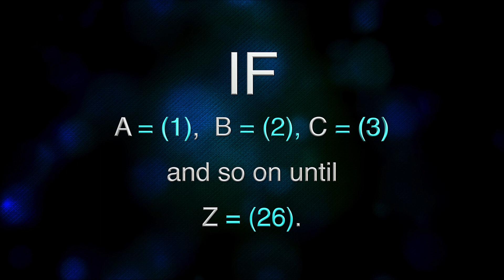Attitude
Director / Editor: Jean-Claude Caprara